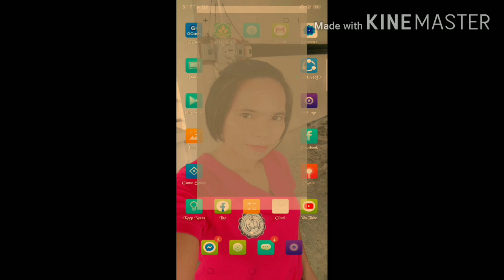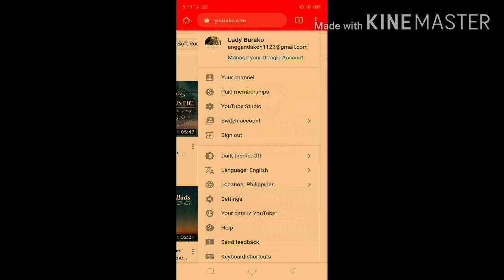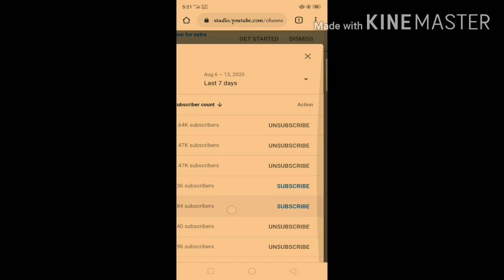How to Know Who Subscribe to your Youtube Channel using MobilePhone/Easy Way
Easiest way using CHROME APP